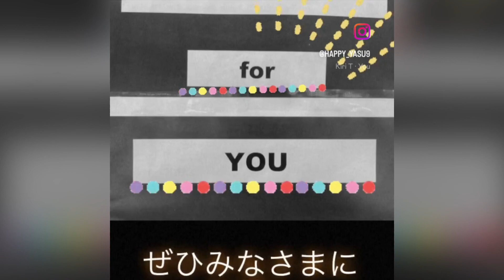滋賀ダイハツ｜週間ブログダイジェスト vol.96